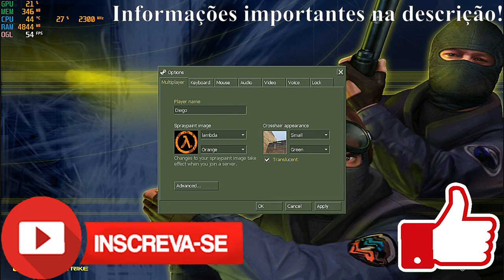Counter-Strike no Pentium Gold 4417u, 8GB de ram, intel hd graphics 610! (Não comentado)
Gosto do nosso conteúdo? e gostaria de fazer uma doação para o canal.

Game da Steam

Não reparem na gameplay sou noob ok!

MR Infotec - Canal incrível voltado a Computadores!

Requisitos

Notebook
Notebook Acer com Windows 10 64 bits (10.0 Compilação 19045)
CPU - Pentium Gold 4417u
GPU - Intel HD Gráphics 610 (onboard)
8 Gigas de memoria ddr4 (Compartilhado com vídeo)
Directx 12